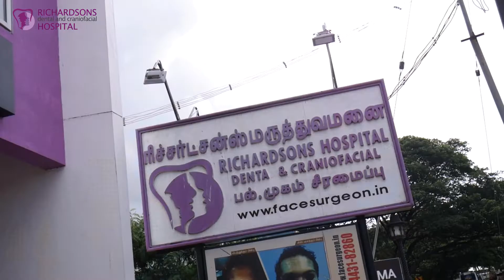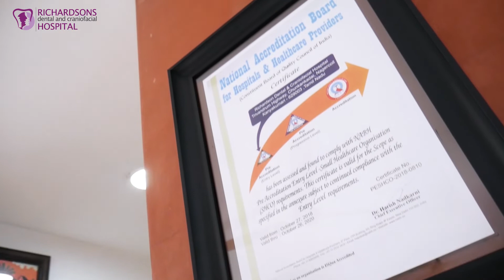Dr. Suhas From Gold Coast Australia talks about his Experience at Richardsons Hospital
Dr. Suhas from Gold Coast Australia talks about his experience getting trained with Dr Richardson

We are also on most of the social media platforms :
Facebook : Richardsons Dental & Craniofacial Hospital
YouTube: Richardsons Dental and Craniofacial Hospital